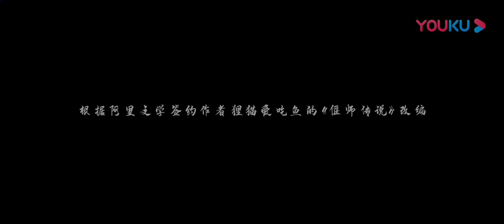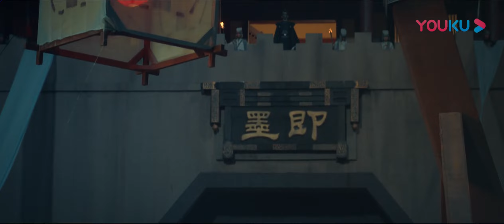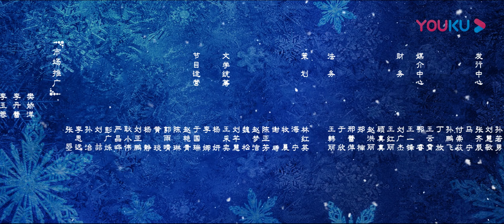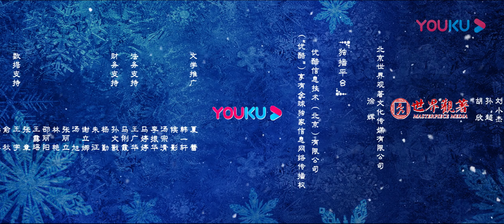【傀儡姬·彼岸花 Puppet Prince 2】人傀虐恋！阴谋猝不及防再次袭来！| 2019古装玄幻爱情片 | 季晨/鹤男/苑乔 | YOUKU MOVIE | 优酷电影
导演： 候国涛
主演： 季晨 / 鹤男 / 苑乔
类型： 爱情 / 奇幻

剧情介绍：《傀儡姬彼岸花》继承了前作感人至深的人傀虐恋，姬夜辰、偃师师陷入另一场针对他们的阴谋里，经历过生离死别，再次活过来的傀儡姬夜辰苦等数年，痴心不改的偃师师面临的不仅是对双方感情的考验，更是又一次的生离死别。